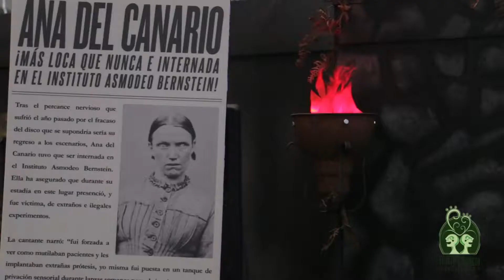Reel SentARTE Comercial